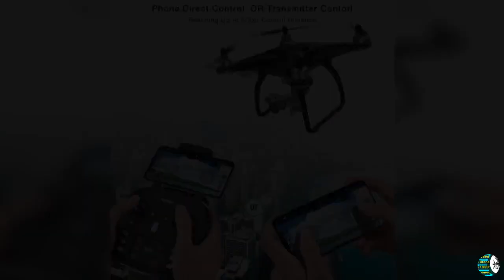GPS Drone with 1080P HD Camera Motor Remote Control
ABOUT THE PRODUCT:
Drone with GPS Location & Auto Return Assisted Flight：Provides you with accurate positioning details of your drone.When your drone is Runaway or in Low Power, the drone can auto-return. Never worrying about losing the drone.
1080P HD 108°FOV Adjustable FPV Camera: Captures high-quality video and aerial photos for the memorable moments. See the world through the eyes of a bird on your phone.

Headless Mode: Orientation of the drone is in relation to the operation, when eyes can't identify the orientation of the drone, the Headless Mode can help to control easier and prevent from losing the direction.

Ultra-Long Flying Time: Capacity of the battery is up to 3150mAh, which provides about 22 minutes ultra-long flight time. And it can reach up to 500m control distance giving you a more extensive flight experience.

Easy to fly: With functions like One Key Take off/Land/Return, Altitude Hold Mode, Headless Mode, and High/Low Speeds Switch and Trajectory Flight. Best choice with enough fun for beginners.

means that if you click on one of product links, we will receive a small amount of commission. Which help us to make videos in future? Thank you for supporting us.